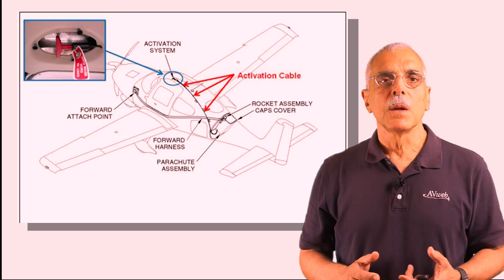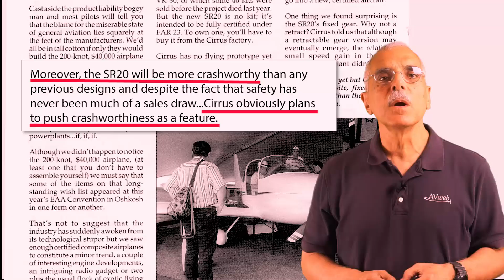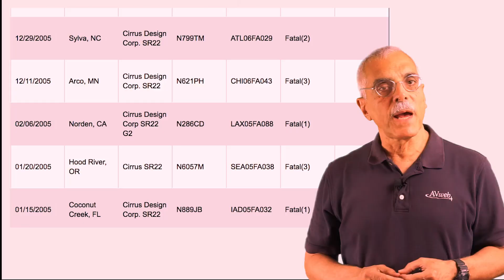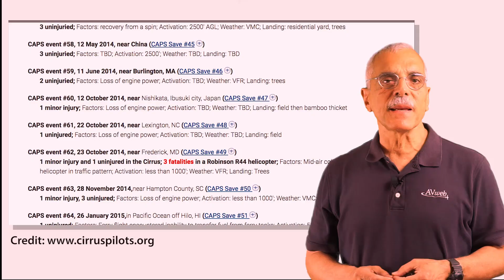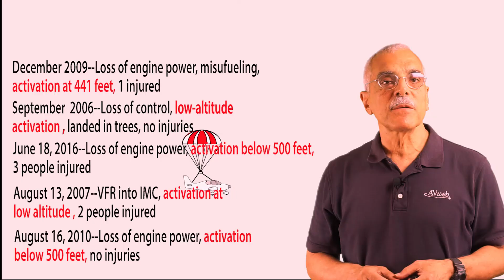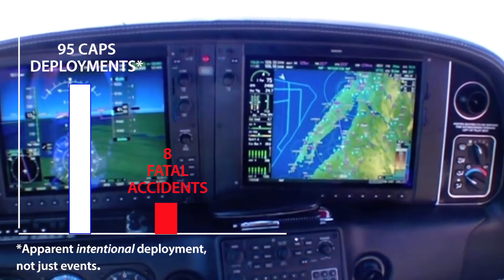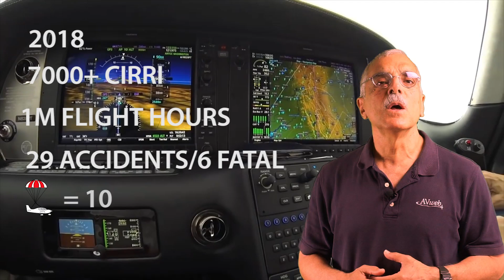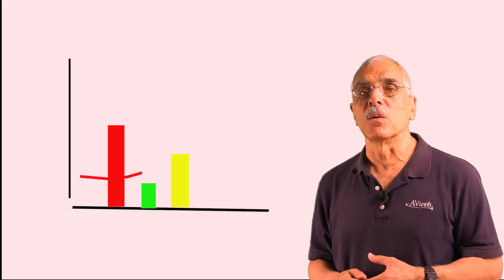Are Planes With Parachutes Really Safer?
The Cirrus line of aircraft have been flying for 20 years and although most people in aviation know they have full aircraft parachutes, it's fair to ask how effective these have been. With more than 90 uses of the so-called CAPS, has the system really saved lives? In this video, AVweb's Paul Bertorelli analyzes the record.